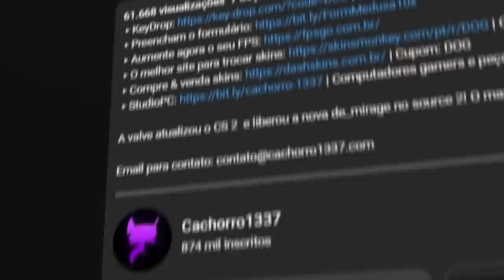MINHA NOVA LUVA BLUE GEM... Elas chegaram ao CS 2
Na última atualização do CS 2, a Valve finalmente adicionou os patterns nas luvas com skin Aquecimento de Aço. Imagina coomo tá a luvinha Blue Gem agora.